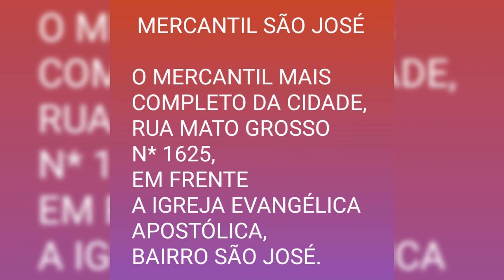POETA RUBERVAL MESSIAS CZS, 68984126373